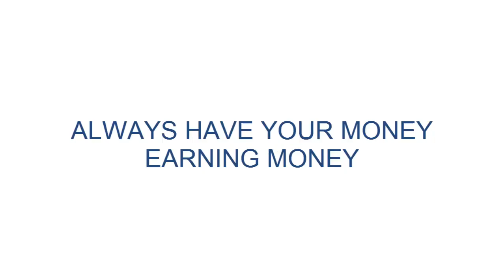RECOMMENDATION - Crypto.com MCO VISA CARD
Crypto.com is a pioneering payments and cryptocurrency company with a mission to accelerate the world’s transition to cryptocurrency. Crypto.com is working towards this goal with its portfolio of consumer products, including the Crypto.com Wallet & Card App, the MCO Visa Card, Crypto Invest, Crypto.com Chain, as well as Crypto Credit. The Crypto.com Wallet allows users to buy, sell, and pay with cryptocurrencies, such as Bitcoin (BTC), Ethereum (ETH), Litecoin (LTC), Ripple (XRP), Binance Coin (BNB) and Crypto.com’s MCO and CRO Tokens.

The MCO Token Sale was conducted from May 18 to June 18, 2017 and raised over US$26.7 million. The MCO Token is traded on (21) of the largest global cryptocurrency exchanges. The MCO Token price is available online on the following widget.

On August 23, 2017, Crypto.com partnered with Binance to list the MCO Token on the Binance exchange, the first time the MCO Token was available for exchange. The MCO Token is now available on 21 cryptocurrency exchanges.

By December 2017, the MCO Token traded US$1B in volume - ranking #35 globally by monthly trading volume.
MCO Visa Card
Monaco visa card

The MCO Visa Card is live in Singapore as of October 2018.

Card Range: On August 31, 2017, Crypto.com unveiled five card options. The full portfolio includes Midnight Blue (classic plastic card), Ruby Steel, Rose Gold, Space Gray (Visa Platinum metal cards) and Obsidian Black (Limited Edition Visa Platinum metal card). On July 6, 2018, the portfolio was updated to remove the Rose Gold and Space Gray cards and add Jade Green, Icy White and Royal Indigo as Visa Platinum metal cards.

Visa Program Manager: Crypto.com announced on October 31, 2018 that they had received approval to begin issuing Visa cards to Singapore residents, allowing card holders to use the cards as payment at merchants accepting Visa.

Airport Lounge Access: Crypto.com has partnered with Collinson Group for the provision of LoungeKey™ to add airport lounge access for MCO Visa Obsidian Black, Icy White, Jade Green and Indigo Blue cardholders.

No Annual/ATM Fees: Crypto.com cards are free: card holders are not required to pay any monthly, annual or shipping fees. No ATM fees (subject to tiered usage limits).

More Travel Rewards: The MCO Visa Card allows eligible card holders to earn up to 5 percent crypto (MCO Token) cashback on all transactions, 100% purchase rebate on standard subscription plans for Spotify, Netflix, and 10% back on Expedia, and Airbnb.

Tap and Pay: Unlike many metal cards, users will be able to use the near-field communication (NFC) tap-and-pay functionalities for payments with their MCO Visa cards.

MCO Purchase and Hold (6 Month): The MCO Visa Cards are only available to MCO Token holders. The Ruby Steel card is available with a 6-month deposit of 50 MCO, while the Royal Indigo and Jade Green cards are available for a 6-month deposit of 500 MCO. Icy White cards are available with a 5,000 MCO 6-month deposit, and Obsidian Black cards are available to reserve for those depositing 50,000 MCO for 6-months.

Private: Crypto.com’s concierge service, Private, caters to the MCO Visa Platinum Obsidian Black and Icy White cardholders. Its services are tailored to the needs and interests of high-net-worth clients in the crypto space.

Platinum Referral Rewards: To participate in the program, each user starts by reserving a MCO Visa Card which requires the staking of MCO Tokens based on the card reserved. Users are able to gift up to 10,000 USD to up to 100 friends, the equivalent of 100 USD per referral.
Wallet

Crypto.com’s mobile app was introduced on August 31, 2017 for card reservation for both Android and iOS users to download via Google Play Store and Apple Store. The current Wallet App began closed beta testing on March 12, 2018 and launched May 16, 2018. Through Crypto.com’s Wallet & Card app, users can purchase bitcoin, ether, Litecoin, Ripple, Binance Coin, MCO tokens, and USDM to hold as investments or use as forms of payment. The app also accompanies the MCO Visa Card to track and manage transactions.

On October 4, 2018, Crypto.com introduced EUR bank transfers from accounts in the Single Euro Payments Area (SEPA).

On February 21, 2019, Crypto.com launched its Vortex Trading Engine which pools liquidity from major exchanges globally and routes orders to them to ensure the best execution price with no fees and no markups.
Crypto Invest

On October 11, 2018, Crypto.com launched Crypto Invest after announcing the feature on CNBC Asia’s Squawk Box in January 2018.